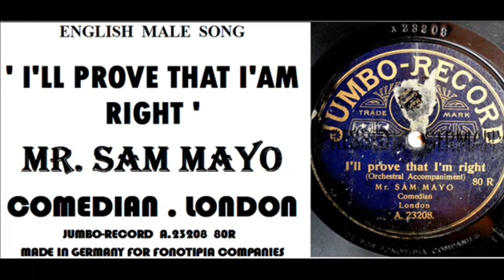Sam Mayo Comedian Jumbo Record A 23208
I'll prove that I'am right